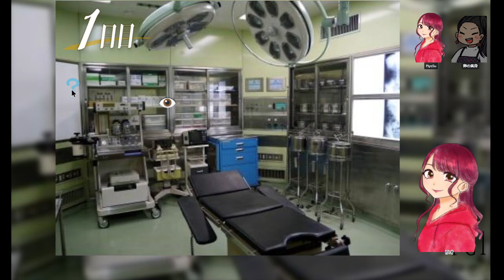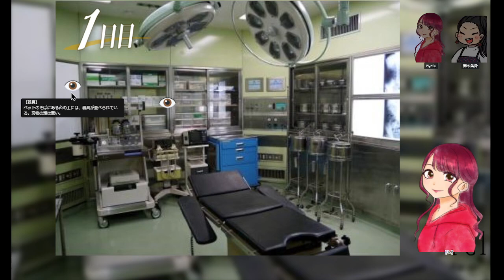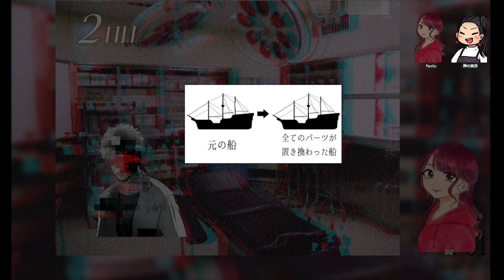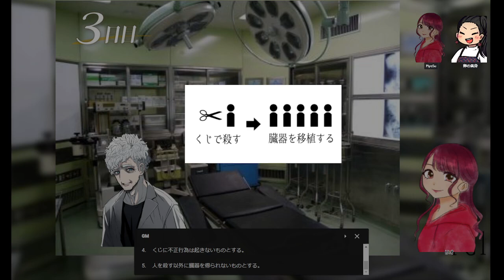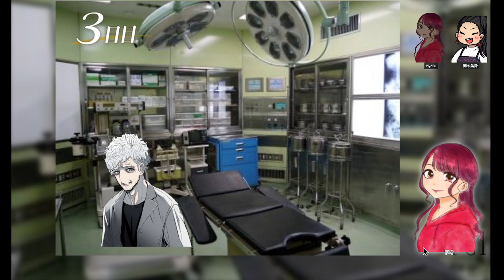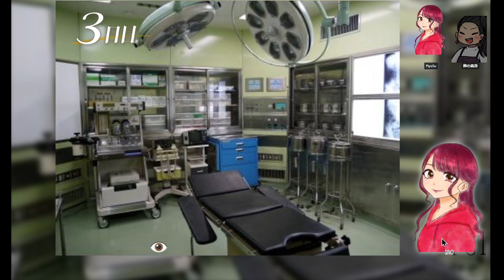新クトゥルフ神話TRPG『カタシロ』PL：ひなぴよ[酢]│ピヨシロ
初心者🔰なので、生暖かい目でのご視聴をお願いします。
カタシロは本来、新クトゥルフ神話TRPG(第7版)ですが、今回はクトゥルフ神話TRPG(第6 版)でのプレイとなります。

今回探索に連れていったリオちゃんは、私の分身のようなものです。彼女の主な活動場所は私とは少し違うけど、考え方とかは私そのものだと思ってもらって構いません。
今思うと、話し下手だな〜もっとこういうことが言いたかったんだけどな〜！と思う部分が多々ありますが、今までの中では1番自然にロールプレイ出来た気がします。
楽しかったー！！KPしてくれた黄身ちゃん、マジで私がなんか変なことを言っても臨機応変に対応してくれるからみんな黄身ちゃんに回してもらうといいよ。

KP：卵の黄身（ありか"とう！）

PL/イラスト：ひなぴよ[酢]

4月1日に投稿したのは、このシナリオが嘘かもしれないし本当かもしれないからです。というこじつけ。なんかこの日に投稿したかったんよね。